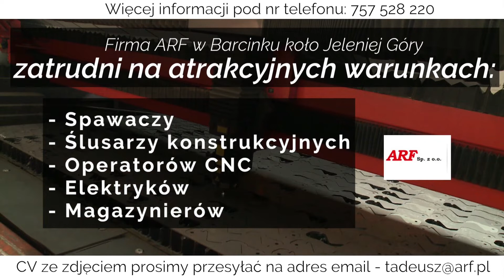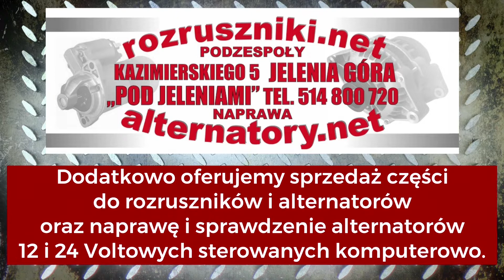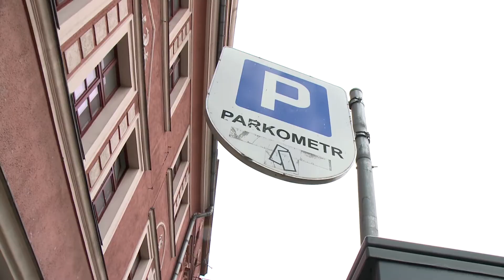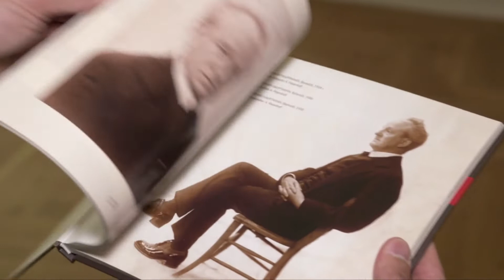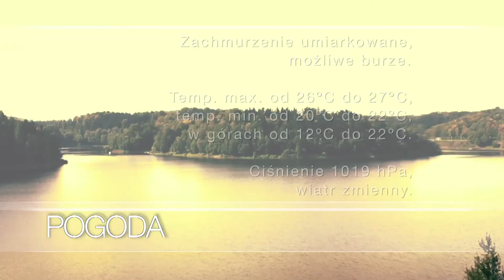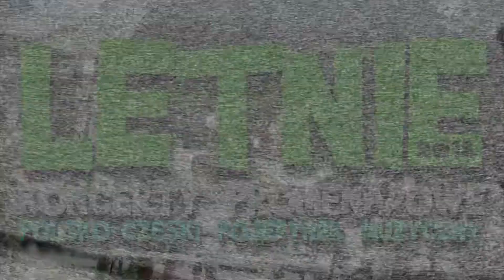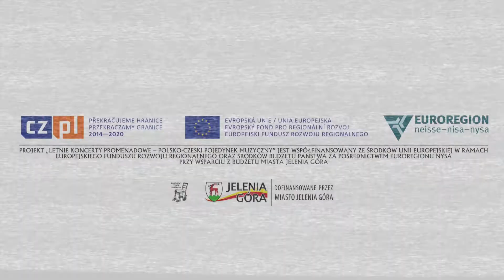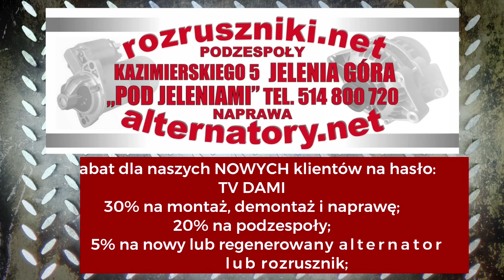Serwis Informacyjny TV DAI Jelenia Góra z dnia 03.08.2018 r.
1. Jaka jest praca w Policji?
2. Wojewoda uchylił uchwałę dotyczącą Strefy Płatnego Parkowania
3. Dni Otwartych Drzwi w Jagniątkowie